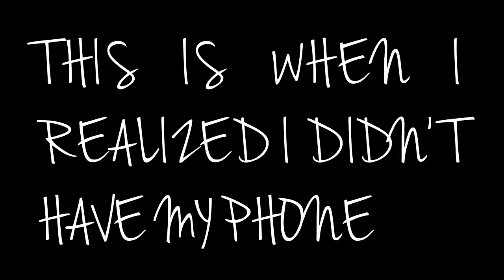Snippets of Summer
Last summer’s short shenanigans in the cities

MUSIC
SWEATER BEATS - I Got U

LOCATIONS
DC:
•The National Zoological Park
•Baked & Wired

NYC:
•The Butcher’s Daughter
•The Meatball Shop
•DUMBO

- Jenn

Summer 2015